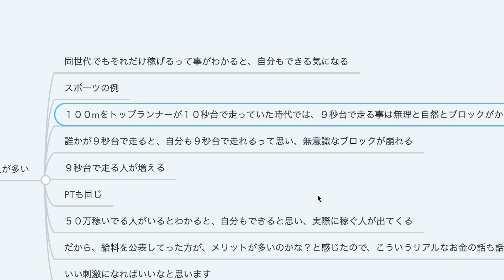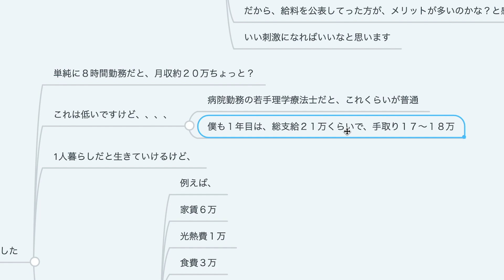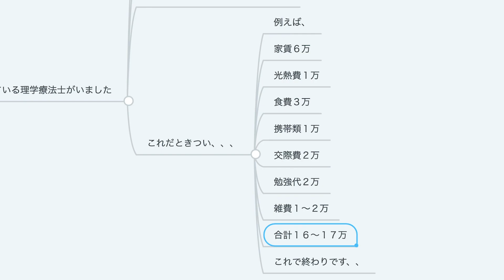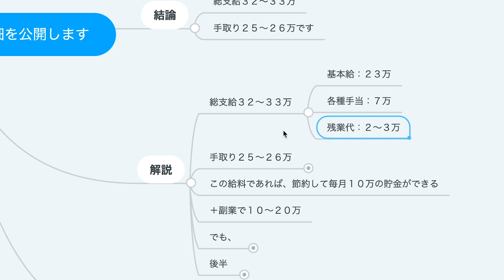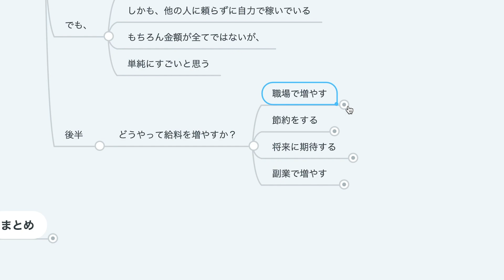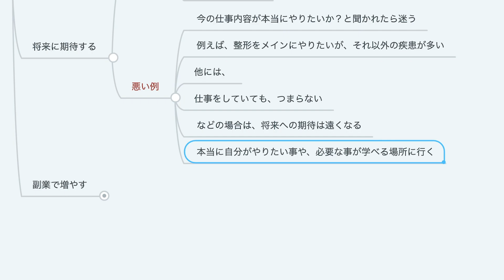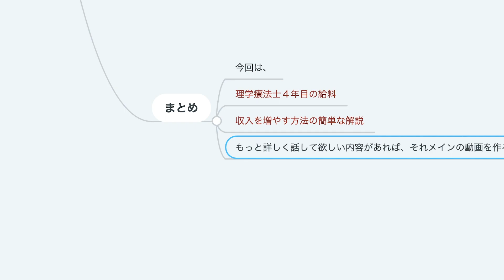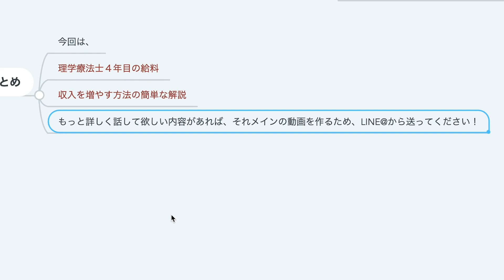【給料を公開します】理学療法士４年目の真実